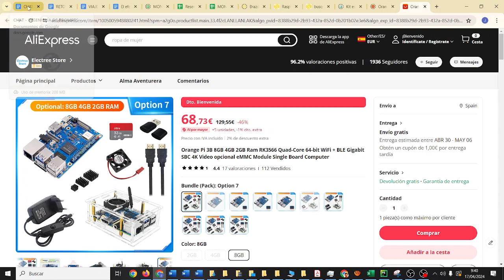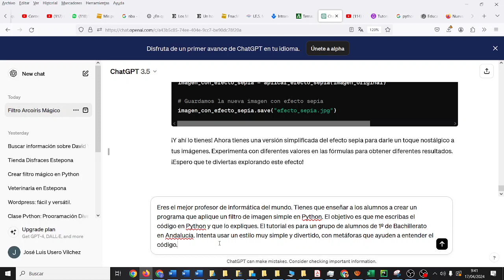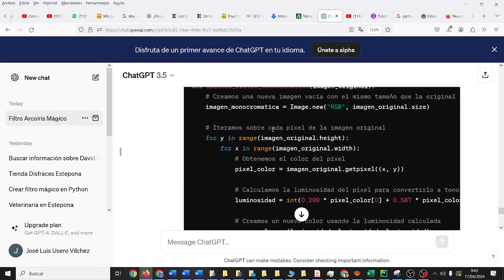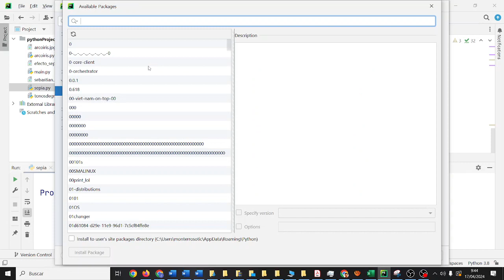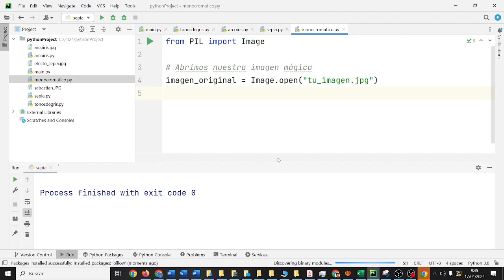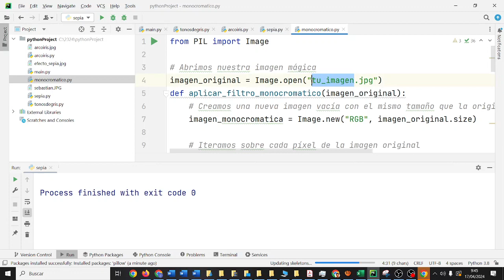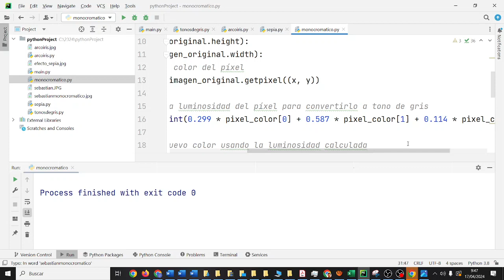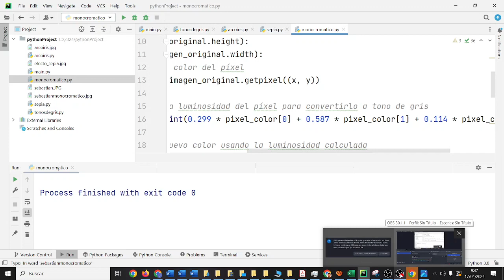Imagen monocromática Filtro en Python ChatGPT Clase Procesamiento de datos multimedia IES Monterroso